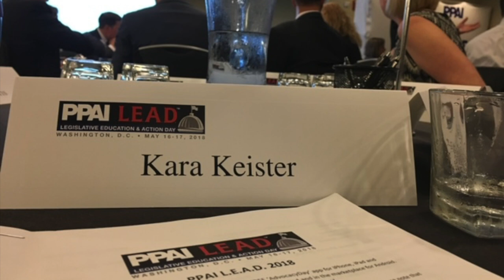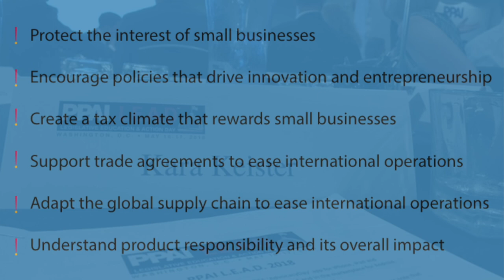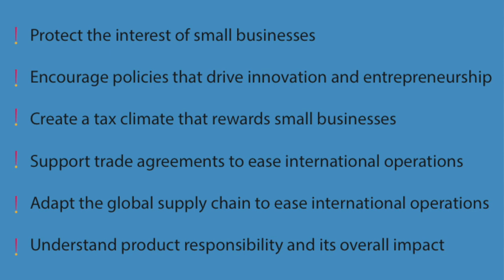Kara Keister and Kyle McGovern Born In Ohio Loop